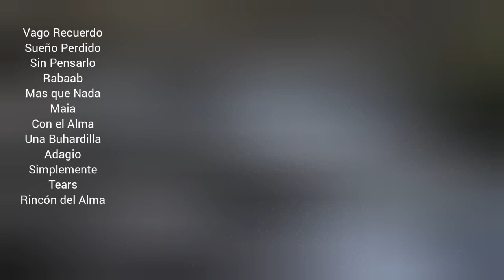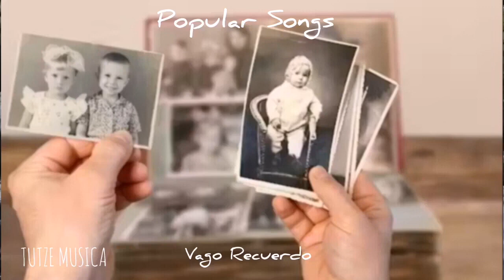VAGO RECUERDO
Categorías
Instrumental
Orquestada
Electrónica
Romántica
Original
Lírica